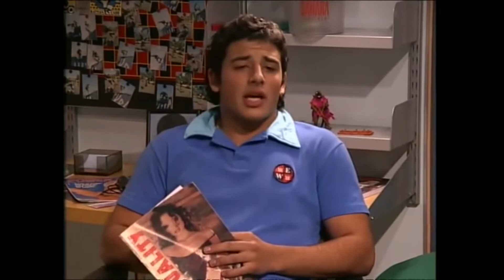Марисса и Пабло (Мятежный дух), 1 сезон / 37-46 серии